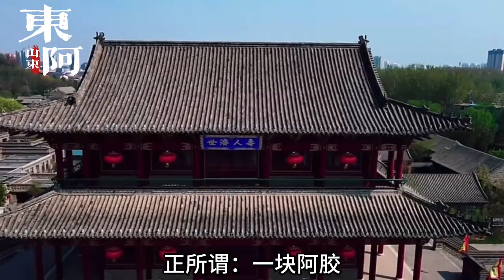“长垣市”怎么读？容易读错的地名：江西铅山、婺源、诸暨、耒阳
每日一更
粵語 知識科普 廣東話 请注意，本视频完全符合YouTube社区准则，没有任何违规行为。